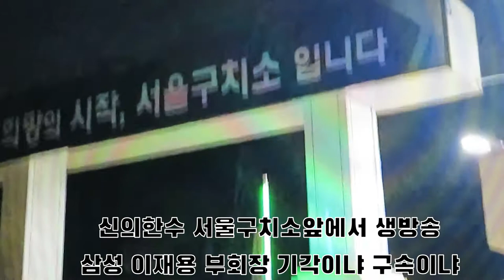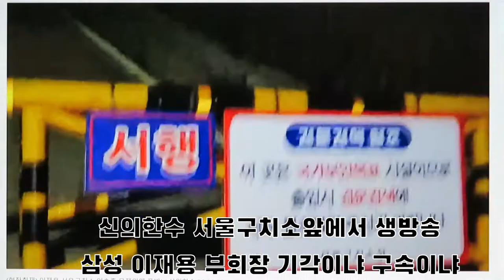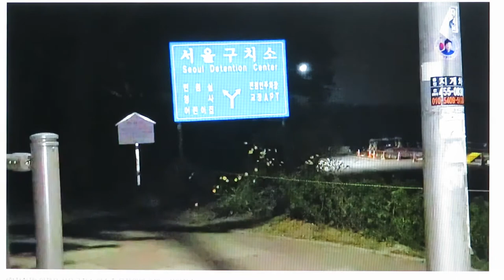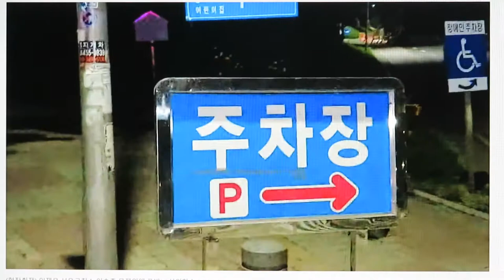신의한수, 삼성 이재용 부회장 기각이냐 구속이냐 서울구치소앞 생방송!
삼성 이재용 부회장을 잡아넣지 못해서 안달이난 검찰.
이재용 부회장 기각이 되어야 대한민국이다.
2020년 6월 8일 밤.
신의한수 생방송하는 화면을 일부 녹화하였다.